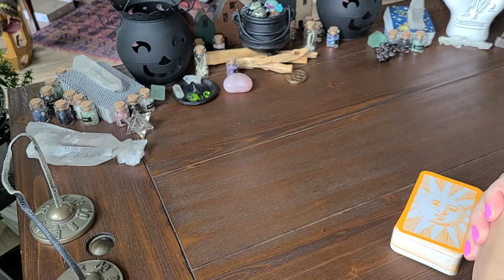Missing Person- 14 Year Old Sofia Came To Me In Spirit Asking For Help! Please Help Research This!